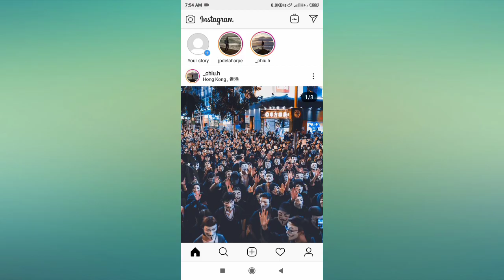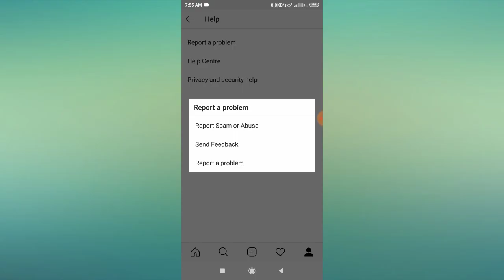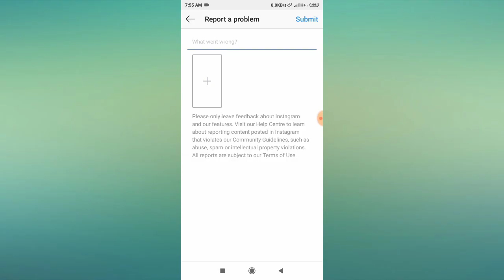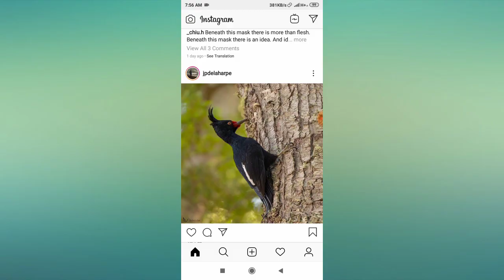Fix Instagram Automatically Follow & Unfollow Problem Solved